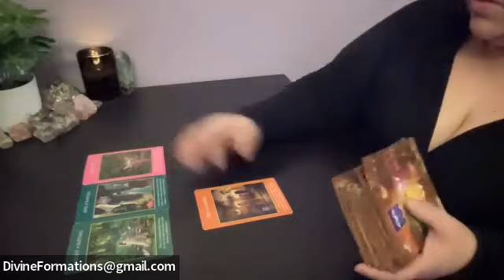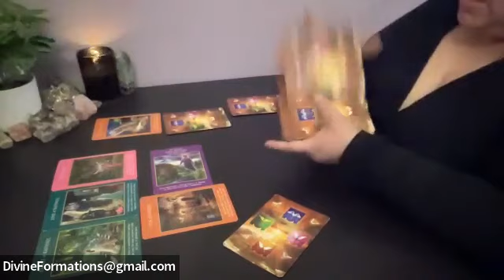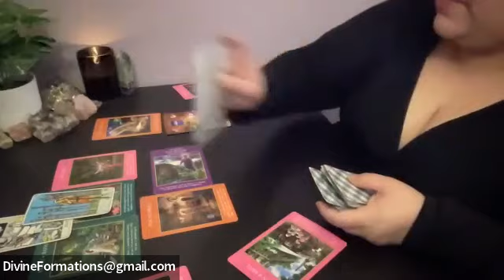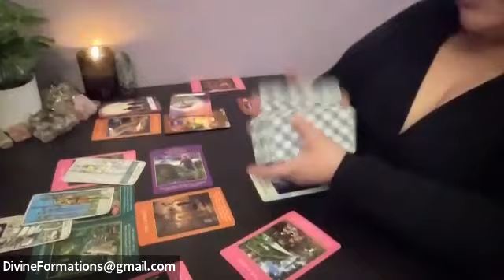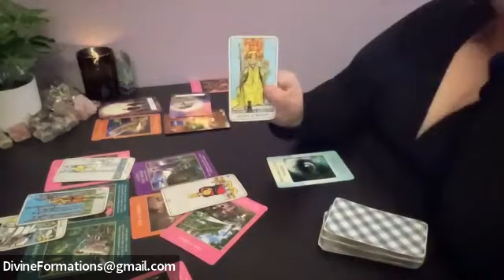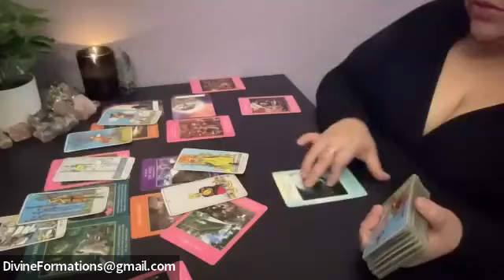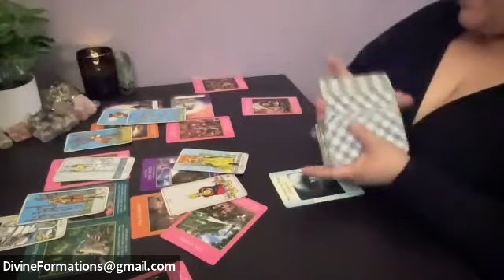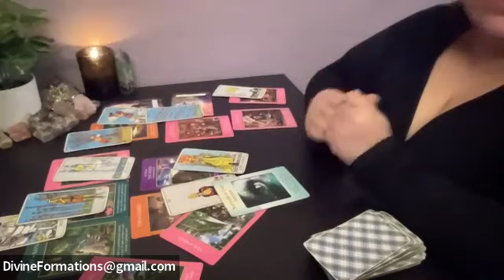♊️ gemini Staying determined to move forward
Gemini General energies for March 2023.Please take what resonates don't make it fit in.
May this reading assist you in your divine journey beloved.Take what feels right in the heart,mind and soul❤️
🌹 You are magic!❤️

✨Welcome,you have been divinely guided here!
Maria is an alchemist soul realignment practitioner,healer,Psychic Divine Channel+Reader & Spiritual Adviser bringing Divinity into humanity.Maria is here to assist you with your journey to self-discovery becoming the best version of yourself.The choice to embrace & connect with your authentic truth & divine purpose is only yours.
🌟PRIVATE VIDEO RECORDING READINGS(1-7 days return):
🔮1 Question|$20|10+mins✨3Questions|$50.50|27+mins✨5Questions $77.77|55+mins
🔮snoop on boo|30+min|$55.55(Additional Questions $10 each)
🔮your Choice of reading|22+min|$40.40(general,love,spiritual divine guidance)
🔮twinflame 3D/5D Energy update $88.88|55+mins
🔮sexual read|$25|15+mins
🌟channeled message via typed letter format|$45
🌟Personal One on One Session Zoom Video Call| 30 min $75✨1Hr $115.(❤️Add 15 mins Channeling TF/Soulmate/Loved One $40)
($USD)
.1-7 day turn around delivery *pre-recorded -not including weekends. Personals -depends on scheduling

THERE ARE NO REFUNDS WHAT SO EVER, UNDER ANY CIRCUMSTANCE. THIS SPECIALLY GOES FOR PERSONAL READINGS THAT WANTED THEIR MESSAGE TO GO A SPECIFIC WAY.
SPOILER-YOU ARE RECEIVING CHANNELED & ENERGY INSIGHT WITHIN YOUR SPECIFIC SITUATION.I AM NOT GOING TO SUGAR COAT OR FILL IN THE BLANKS FOR ANY INDIVIDUAL. I AM BEING COMPENSATED FOR INSIGHT-CLARITY, ENERGY&TIME PUT INTO IT. (I've personally never had an issue of this matter-but I'm not about to deal or entertain one)

MARIA🤗